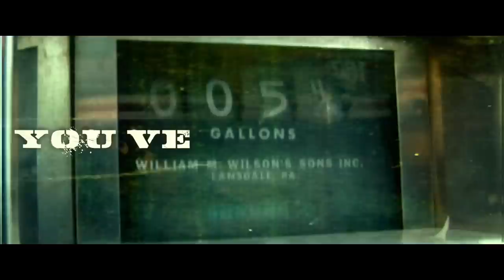KRYSTHLA - Depths (official lyric video)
Warning 18+: this video contains graphic imagery not suitable for children.

Pre-order the new album (CD) 'Peace In Our Time' on Amazon

'Depths' is the first single to be taken from the new Krysthla studio album 'Peace In Our Time', which is released 7th April 2017 via PHD.

ABOUT KRYSTHLA

Hailed by Metal Hammer Magazine (UK) as "setting 2016 on fire” (alongside Textures Dream Theater, Anthrax, and Devin Townsend) one of the finest extreme metal acts around will release their sophomore on 7th April 2017.

Titled ‘Peace In Our Time’, this new studio offering from Krysthla sees the British five-piece producing something extremely special. Part metal, part extreme, part technical, part progressive… Aurally this is a metal fan's nirvana. There’s an abundance of aggression on offer, and yet the power of the band is amplified even more with melodic tinges and lighter musical landscapes, which never detract from the powerhouse delivery Krysthla is renowned for.

Following the announcement of their debut album ‘A War Of Souls And Desires’ in July 2015, Krysthla broke into Amazon UK’s pre-release Top 10 album chart (alongside the likes of Iron Maiden and Disturbed), featured in-store nationwide at HMV as a “recommended buy” and lead music video ‘Luminosity’ was playlisted on Scuzz TV.

Krysthla’s debut album received extremely positive reviews from the music press, setting the band up for an exceptional 2016. From their extensive European tour with Decapitated to a prestigious slot on the Sophie Lancaster stage at Bloodstock Open Air, and main support to Textures at Mammothfest, Krysthla has crafted their music and live shows to such a high standard, that they can’t be ignored.

With ‘Peace In Our Time’, this is the sound of a band that has quickly found its place in the metal market, and given the chance, Krysthla will take the scene by storm.

Rob Town (Stampede Press UK / - January 2017